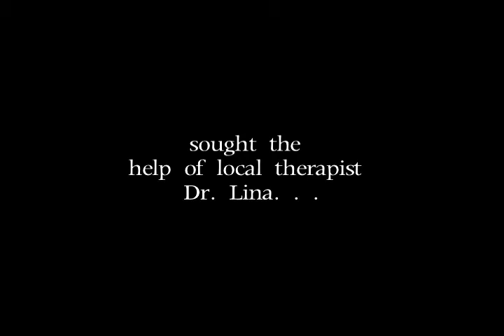THERAPEUTIC Official Trailer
A local relationship therapist kills her patients who come for therapy. . .checkout this psycho thriller!!!  A MUST SEE!!

CAST:
Misty Easler - Dr. Lina
Candice Lenoir - Jessica Tousant
Donald Chartruce Calliste - Desmond Tousant
Erika Myers - Michelle Rice
Kaleber Soze - Charles Rice
Deric Johnson - Officer
Candace Meredith - Nosey Neighbor

CREW:
Evelyn S. Oliver - writer, director, producer, director of photography, editor
Erin Deighan - 1st assistant director, clapper loader, still photographer
Stivan Widick - production sound
Paul LaPlaca - original music
Joseph Michael - assistant makeup, gaffer, grip, still photographer
Heloisa "Lola" Barroso - head makeup artist, head of hair & makeup Arts Dept
Christine Pigott - production assistant
Matthew Androlowic - production assistant